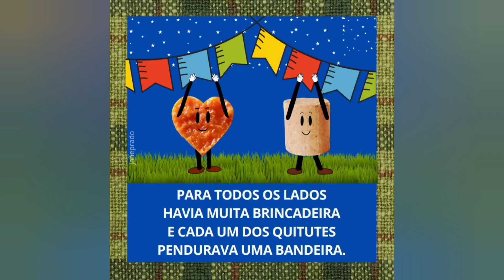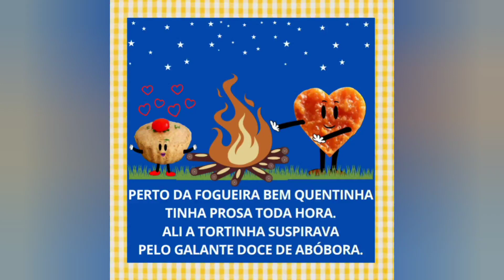Festa dos Quitutes - Jane Prado/ Historinha infantil/ Livro Áudio/ Leitura infantil/ Livro infantil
História infantil/ Áudio Book Kids/ História infantil curta/ Livro Kids/ Contação de História/ História Mágica/ Canal infantil/ Contos infantis/ Vídeo Livro infantil/ Livro de Festa junina/ Livro Áudio de Festa Junina/ Prateleira de Livro Online/ História Contada/ Livro Falado infantil/ Leitura

Livro: Festa dos Quitutes
Autora: Jane Prado